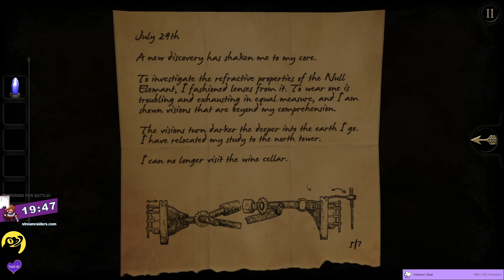the room chapter 3